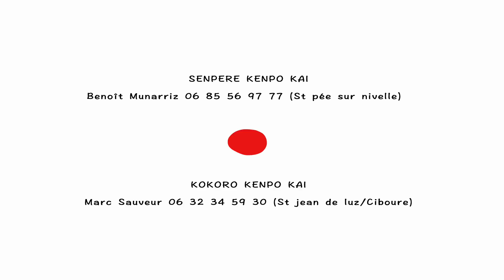kenpo kai - video arts martiaux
kenpo kai kokora à ciboure.
Video réalisé par kameras.fr